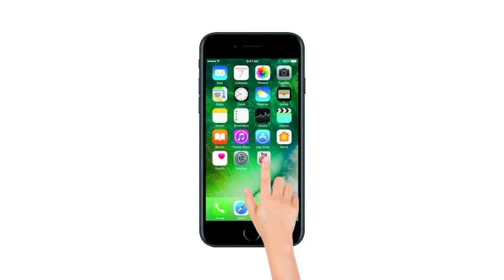Sopore encounter: 2 terrorists gunned down by security forces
At least two terrorists have been gunned down by security forces in an encounter between security forces and terrorists. An encounter broke out between security forces and terrorists in Sopore Drusu village on early Friday morning. Search operation for other terrorists is underway.